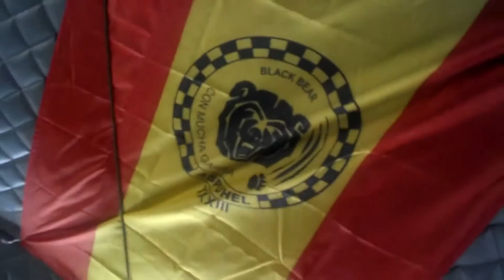Afganistan 22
Paschto

Das Paschto brachte eine nennenswerte, jedoch außerhalb des paschtunischen Sprachraums kaum beachtete bzw. wenig bekannte Literatur hervor. Die Anfänge der Paschto-Literatur gehen ins 17. Jahrhundert zurück und sind stark vom Persischen beeinflusst. Die Echtheit älterer Manuskripte aus der voriranischen Zeit, die möglicherweise von Mohammad Hotak erst 1728-29 verfasst wurden, wird bezweifelt.[124]

Pīr Roschān (1525–1581/1585), ein Krieger, Dichter und Sufi-Meister aus dem Ormur-Stamm, entwickelte eine eigene Schrift, die die Lautstruktur des Paschto besser wiedergab als die arabische Schrift. Als bekannteste Dichter und Literaten des Paschto der klassischen Epoche gelten Khushal Khan Khattak (Hushal Han, 1613–1689), ein auf dem Gebiet des heutigen Pakistan geborener Stammesherrscher, Führer des Aufstands gegen die Mogulherrscher und Meister des landai, einer Form zweizeiliger paschtunischer Kurzgedichte, der gelegentlich auch in persischer Sprache dichtete, sowie der mystisch-erotische Dichter Abd ur-Rahman Mohmand (Rahman Baba, 1653–1709/1711) und der weltliche Liebeslyriker Abd ul-Hamid (* ~1732). Sie bedienten sich der Vorlagen und Formen der klassischen persischen Poesie, z. B. des Ghasel, deren Metrum der Paschto-Volksdichtung angepasst wurde.[125] Rahman Babas Gedichte genossen bei den Paschtunen größte Verehrung. Nazo Tokhi („Nazo Ana“, „Großmutter Nazo“, ca. 1651–1717), eine Tochter des Häuptlings des Tokhi-Stammes, wurde als Kriegerin ebenso bekannt wie als Dichterin. Aber auch der erste König Afghanistans, Ahmad Schah Durrani (1724–1773), ging als großer Dichter in die Geschichte des Landes ein. Der Enkel Kushal Khans, Afzal Khan Khattak, kompilierte um 1708 mit dem Tarich-e morassa eine Geschichte Afghanistans aus verschiedenen Quellen.

Daneben existiert die reiche Volksdichtung, die zuerst im 19. Jahrhundert (allerdings in der Gegend von Peschawar im heutigen Pakistan) von James Darmesteter dokumentiert wurde.[126] Die afghanischen Barden waren jedoch meist keine Hofpoeten, sondern volksnahe Häuptlinge (so bis in die Neuzeit die des Kahttak-Clans in Pakistan) oder Derwische, die in Paschto dichteten. Der Abstand zwischen Volkssprache und literarischer Sprache ist gering.[127] In Kabul wurde 1931 eine Paschtoakademie gegründet. Diese bemüht sich ebenso um die Pflege der paschtunischen Sprache wie ihr Gegenstück, die Pakhto Akedemi in Peschawar, dem literarischen Zentrum des Paschto im heutigen Pakistan.

In den dreißiger Jahren setzten sich vor allem in den Feuilletons die westlichen Gattungen wie Novelle, Kurzgeschichte, Theaterstück und (Fortsetzungs-)Roman durch. Das war nicht einfach, da auch die Prosa in Paschto an das Ideal des persischen höfischen Stils gebunden war. Es kristallisierten sich zwei große Stoffgebiete heraus: historische Themen, die mit verklärendem Patriotismus behandelt wurden, und realistische Gegenwartskritik, wobei an den religiösen und gesellschaftspolitischen Grundregeln der islamischen Gesellschaft nicht gerüttelt wurde.[128]

Nach dem Zweiten Weltkrieg kam es zu einer Radikalisierung der Literatur. Federführend war die allerdings kurzlebige literarische Vereinigung Wesch zalmayan (Wache Jugend). Abdul Rauf Benawa (1913–1987) und Gul Pacha Ulfat (1909–1977) waren wichtige Autoren dieser Zeit. Beide verfassten u. a. Lehrgedichte. In Benawas Gedichtzyklus Preschana afka (Traurige Gedanken 1957) geht es um die Machtlosigkeit, Verlassenheit und Entrechtung der Menschen. Der Sozialaktivist Benawa thematisiert die Unterschiede zwischen arm und reich in seinem Land und die Willkürherrschaft von Beamten, der die Masse der Besitzlosen ausgesetzt ist, während Ulfat der Klage der Frauen über ihre gesellschaftliche Stellung eine Stimme verleiht.[129] Allerdings verwendeten die jungen Radikalen Stereotypen, die bis zur Karikatur verzerrt waren: der Dorfherr mit dickem Bauch und Gewehr, der Bauer barfuß unter der Peitsche des Feudalherrn, seine zwangsverheiratete Tochter, der im Ausland ausgebildete Arzt, der Mullah usw. Benawa musste emigrieren und starb 1987 im amerikanischen Exil.

Auch Nur Muhammad Taraki (1917–1979), Übersetzer, Diplomat und zeitweise im Exil, veröffentlichte sozialkritische Kurzgeschichten, die nicht frei von Klischees waren. 1978 bis 1979 war er Ministerpräsident und wurde vermutlich ermordet. Der Verfasser patriotischer Gedichte, Schriftsteller und Psychologe Kabir Stori (1942–2006) studierte in Deutschland. Er wurde 1983 in Pakistan verhaftet und konnte nur wegen des erfolgreichen internationalen Drucks nach Deutschland emigrieren.